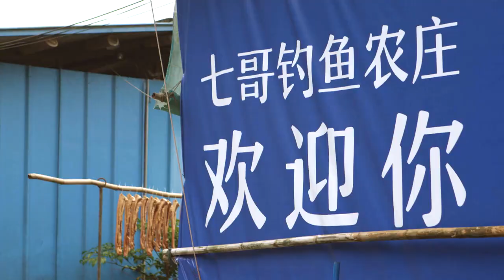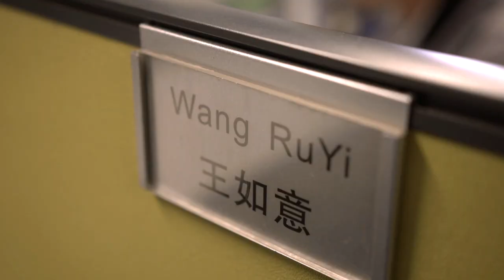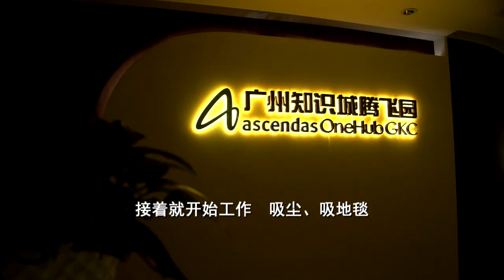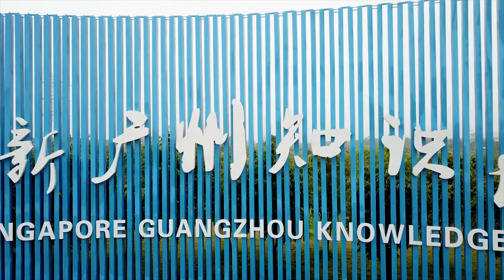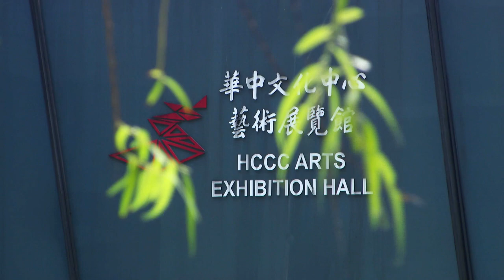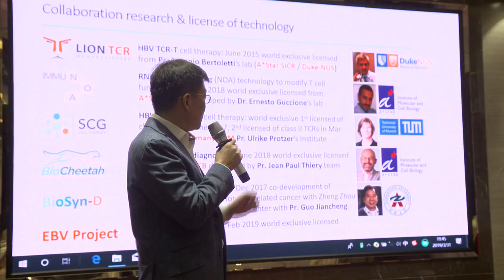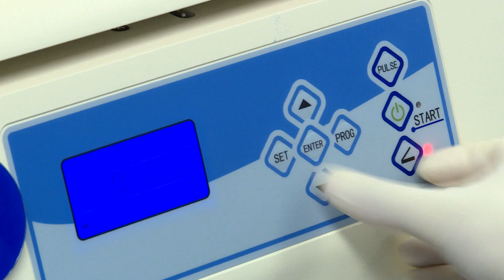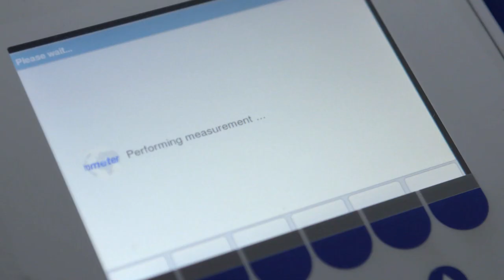星期二特写 | 寻找新边际 第5集：中新广州知识城（下集）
15/10/2019 播出

在中新广州知识城的规划建设中，新加坡人将管理经验带到广州，让这座城市平添了不少新加坡特色。专利审查中心已落户知识城，新加坡华中国际学校也将入驻，知识城未来将进一步与国际接轨。知识城快速发展改变周遭景观和生活面貌，对当地人产生什么影响？他们对知识城的未来有什么期许？